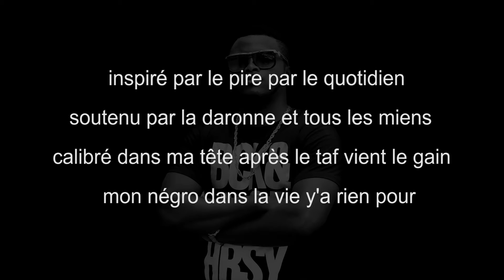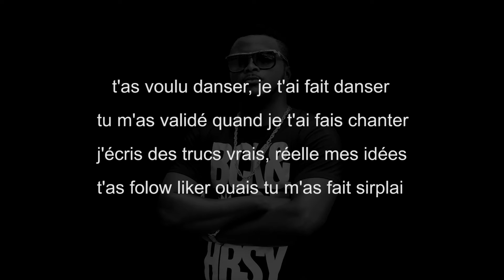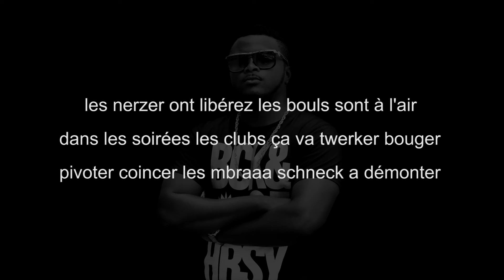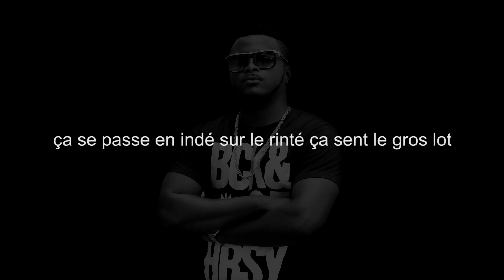Asden - La chose est carré (PAROLES / LYRICS)